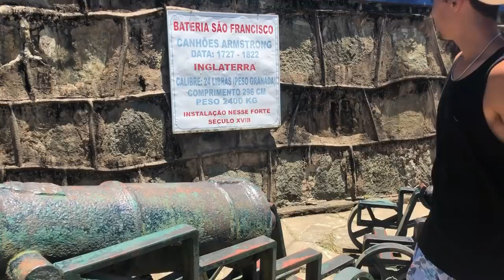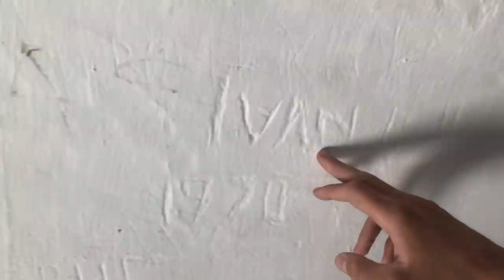Fiquei PRESO em uma PRISAO MILITAR.